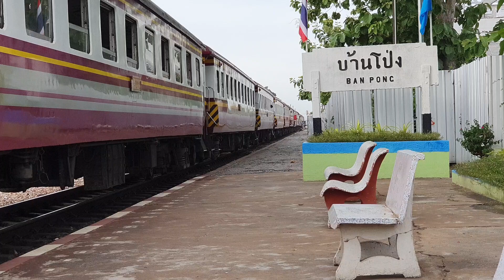รถเร็ว 171 จอดบ้านโป่ง rapid train 171,Hitachi 4501